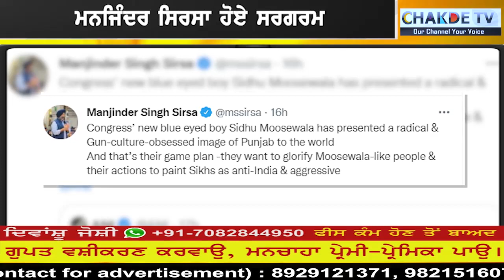ਮਨਜਿੰਦਰ ਸਿਰਸਾ ਨੇ ਤੋੜੀ ਚੁੱਪੀ , ਦਿੱਤਾ ਕਸੂਤਾ ਬਿਆਨ...